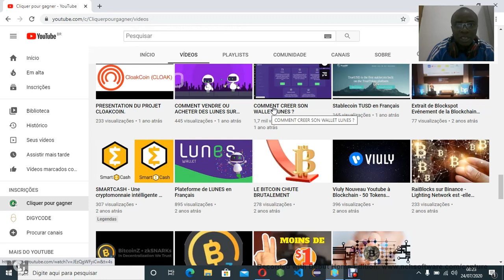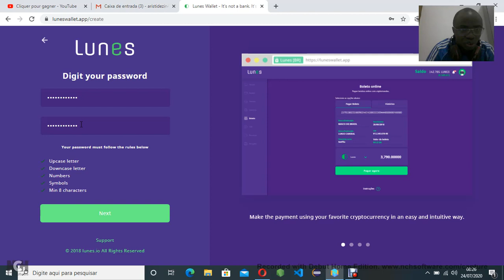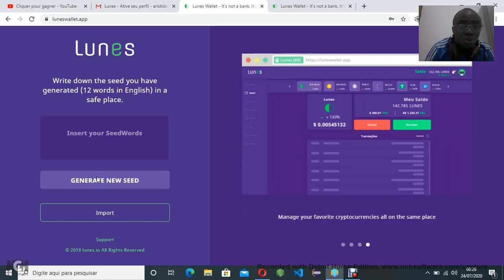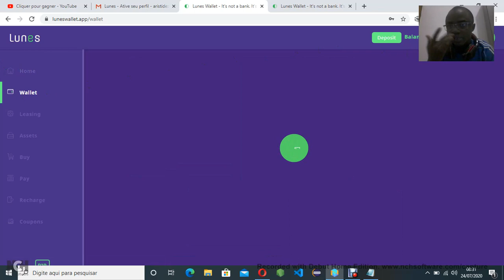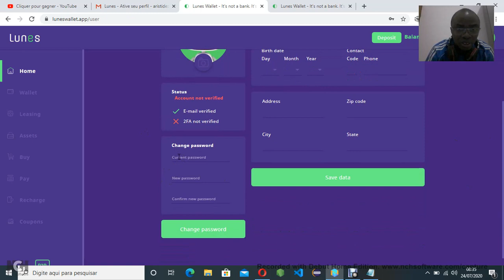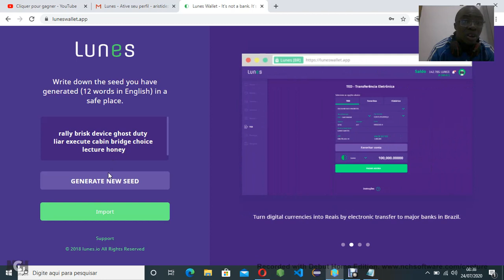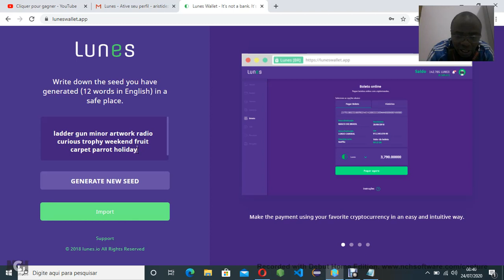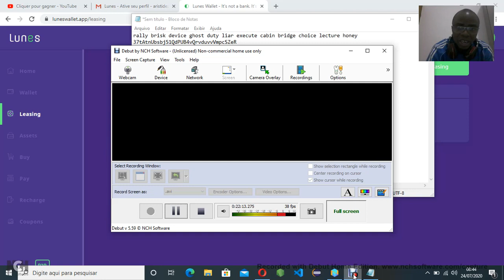CRÉER SON WALLET LUNES, POUR NE PAS FAIRE D' ERREUR.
🟥  Le groupe officiel  de Lunes Français